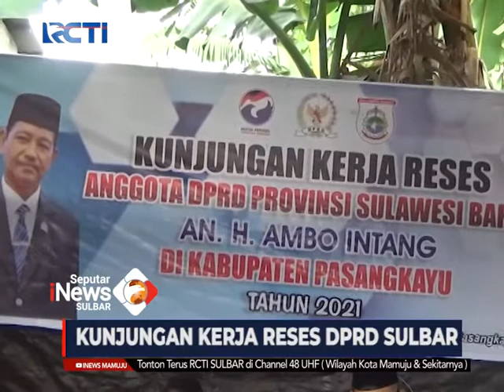Kunjungan Kerja Reses DPRD Sulbar | Seputar iNews Sulbar | 23-03-2021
Anggota DPRD provinsi sulawesi barat asal partai perindo, menggelar kunjungan kerja reses ke desa maponu, kecamatan sarjo, kelurahan pasangkayu. Selain bersilahturahmi, dalam kunjungan tersebut, ambo intang, juga mendengarkan langsung aspirasi warga.